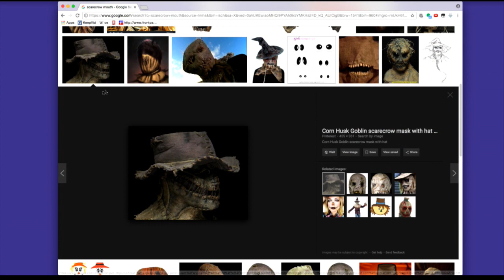Steve Mnuchin LIES Through His Teeth About Davos And Globalists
In this Majority Report clip, Michael Brooks and the crew watch Steve Mnuchin tell reporters that Davos totally isn't a hangout center for globalists.

---In the final ad of his presidential campaign, Donald Trump decried the “global power structure that is responsible for the economic decisions that have robbed our working class, stripped our country of its wealth, and put that money into the pockets of a handful of large corporations and political entities.” Throughout his time in office, the president and his surrogates have lambasted the corrupt, globalist elite that champion “bad trade deals” and “open borders” immigration policies.

Recently, the White House announced that Trump will be attending the World Economic Forum in Davos, Switzerland, later this month. Some in the Fake News media have suggested that there is a tension between the president’s populist rhetoric and his decision to attend this annual meet-and-greet of the global capitalist class. (Apparently, some Trump campaign volunteer named Steve Bannon once said that the mogul’s true enemy was “the party of Davos.”)---